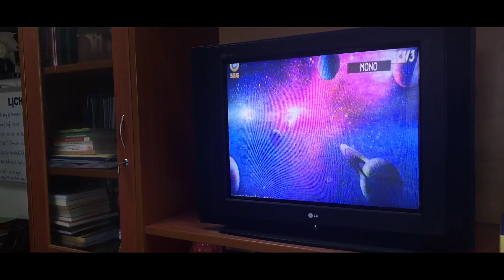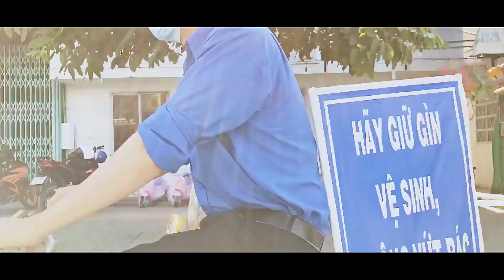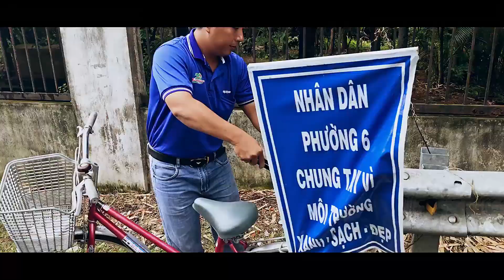71T - HÃY GIỮ CHO TRÁI ĐẤT MÃI MÃI MÀU XANH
_ Hôm nay cộng đồng 71Homies chúng mình và DOUBLE T gửi đến các bạn một thông điệp :
"Hãy hành động cho trái đất mãi mãi màu xanh"

.Bởi vì !!! ⛔⛔⛔⛔⛔⛔⛔

_ Ô nhiễm môi trường luôn là một trong những mối lo ngại lớn nhất của con người suốt nhiều thập kỷ. Trong xã hội công nghiệp hóa, hiện đại hóa với tốc độ chóng mặt như hiện nay, thì vấn đề ô nhiễm môi trường càng trở nên nghiêm trọng :(⛔⏳🔚

_ Những dấu hiệu cảnh báo về hiện tượng ô nhiễm môi trường toàn cầu xuất hiện ngày càng nhiều ở mọi nơi trên toàn thế giới. Chúng ta đều hiểu rằng, một khi ô nhiễm môi trường xảy ra, chính loài người chúng ta cùng những sinh vật vô tội khác trên Trái Đất sẽ là đối tượng chịu ảnh hưởng đầu tiên - những ảnh hưởng tiêu cực tác động đến sự sống hôm nay và mai sau.🚫💥💢❌🆘⛔
Lời cuối : .
Xin gửi lời cảm ơn các đối tác , cá nhân , tổ chức và doanh nghiệp đã hổ trợ cho tụi mình trong "Thông điệp" lần này. 🏆
© Bản quyền thuộc về 71T
© Copyright by  71T ☞ Do not Reup

_ Chân thành gửi lời cảm ơn đến :
+ Các anh em Hiphop 71Homies
+ Đoàn thanh niên Phường 6
+ Trung tâm Văn Hóa Tỉnh Bến Tre
+ Trường Mầm non Hoa Hồng
+ Cty TNHH MTV HappyKids
+ Dom Coffee
+ Nhóm múa HT
+ 3D PROVID đã quay và biên tập video
+ Rapper : Double T
+ Kịch bản: Shine Huỳnh.

_ Mong các nhà tài trợ, các cá nhân ủng hộ chúng mình sẽ TIẾP TỤC ĐỒNG HÀNH cùng chúng mình thực hiên tiếp các sự kiện liên quan đến HIPHOP tiếp theo.🏆

_ Để tạo nên một môi trường vui chơi lành mạnh và bổ ích ,học tập trao đổi kinh nghiệm và tránh xa các tệ nạn xã hội ,định hướng về một sân chơi mới cho giới trẻ ,nơi các bạn trẻ có niềm đam mê được thể hiện năng khiếu nghệ thuật của mình. 💓👌